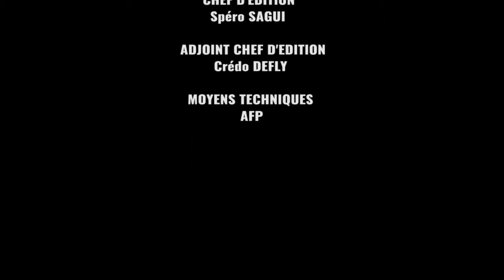Afrique Télévision: Le Journal de 13h (30-09-2016)